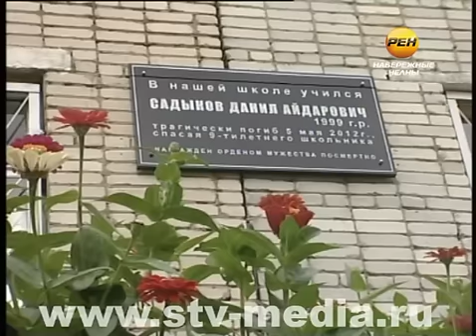Председатель СКР в Набережных Челнах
Наш город с рабочим визитом посетил председатель Следственного комитета России Александр Бастрыкин. Он провел прием граждан по личным вопросам. А до этого вместе с премьер-министром республики Ильдаром Халиковым посетил школу, где принял участие в открытии мемориальной доски Данилу Садыкову.